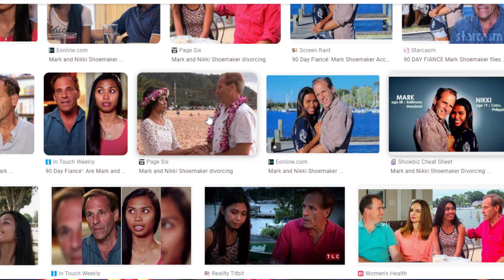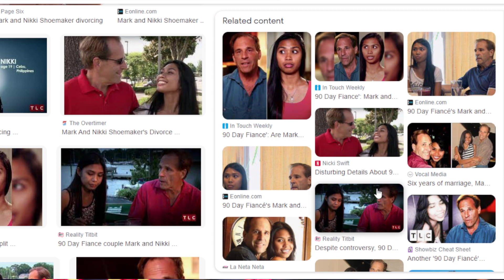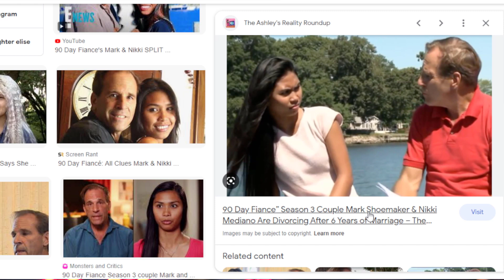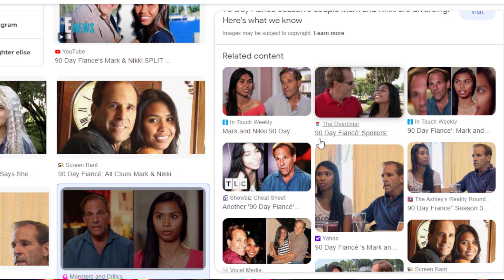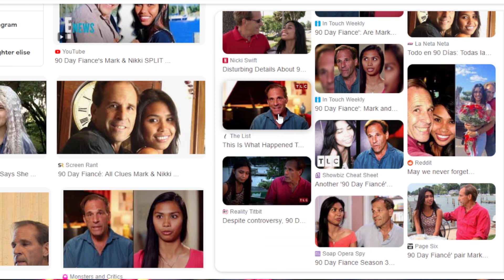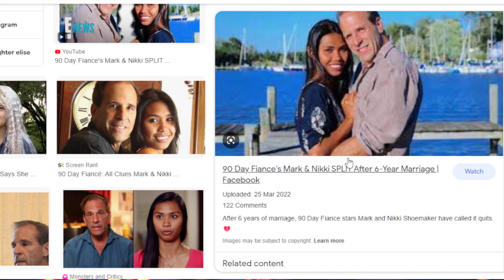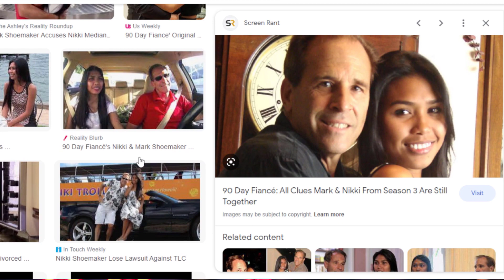(SHOCKER!!) Mark and Nikki 90 Day Fiance Season 3 are now divorced!! 😭😭😭